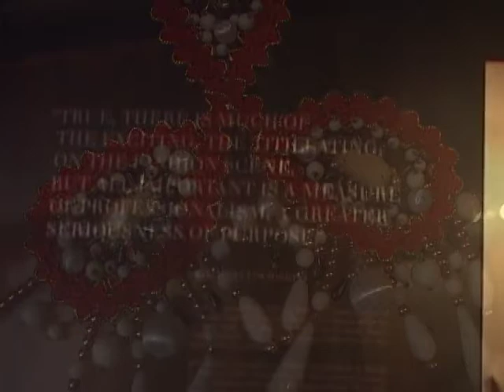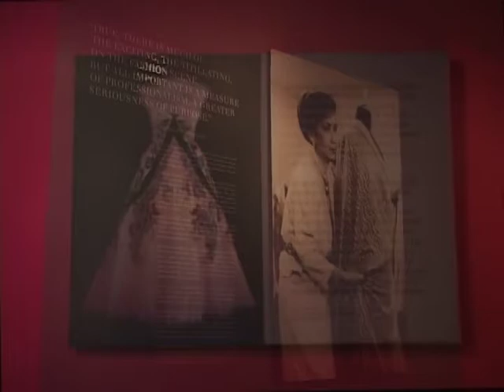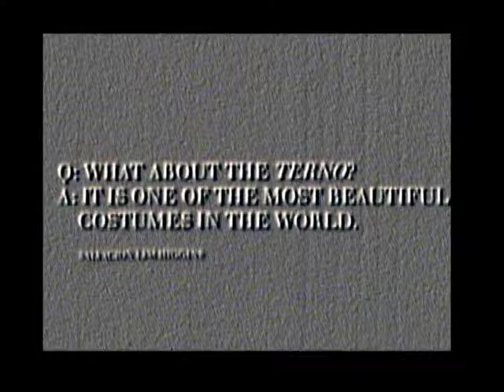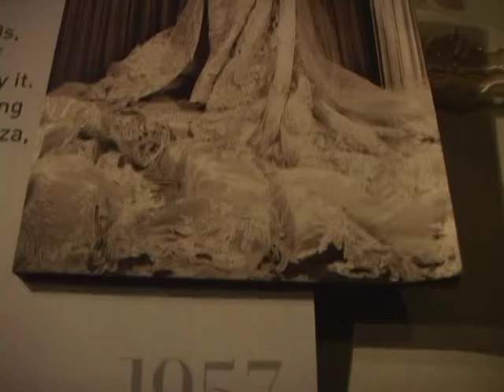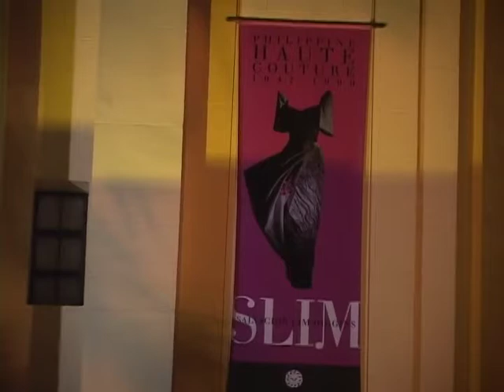SALVACION LIM HIGGINS Exhibit 2009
Slim: Salvacion Lim Higgins – Philippine Haute Couture 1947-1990 was an exhibit held at The National Museum of the Filipino People from November 2009 to April 2010. This tribute exhibition featured the works of designer Salvacion Lim Higgins from the beginning of her career in Post WWII Manila, until her demise in 1990. Curated by her son Mark Lewis Higgins, it was launched in tandem with a large coffee table book of the same title created by Mark and his sister Sandra Louise Higgins.